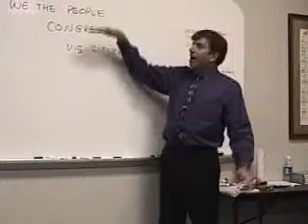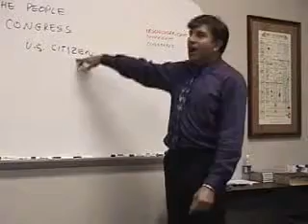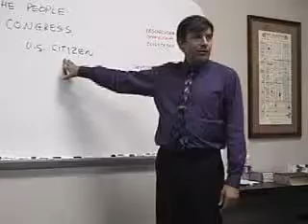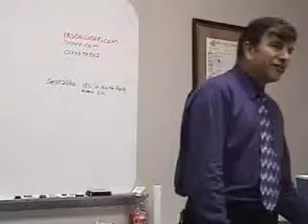Michael Badnarik - Constitution Class Part 26 of 43 | "Good to be King"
Congressman Ron Paul writes of the Primer for this course:
"Michael Badnarik has created a constitutional primer that will edify and entertain schoolchildren and seasoned libertarians alike. Good to be King: The Foundation of Our Constitutional Freedom presents a thoroughly readable explanation of how our constitutional republic should work, and how the system became broken in the first place.
Mr. Badnarik starts with fundamentals, identifying the difference between rights and privileges. He discusses the critical and needed distinction between republican and democratic systems of government, arguing that freedom can survive in America only if we return to our republican roots. He also illustrates the forgotten tenets of federalism and states' rights, arguing that federal usurpation of state power has accelerated the loss of our freedoms.
The author then provides a detailed explication of the true meaning of major constitutional provisions and amendments. He does an excellent job of demystifying our founding document, demonstrating that ordinary Americans can and should understand the Constitution and how it applies to their lives.
Anyone who believes in limited government - that is to say anyone who believes in liberty - will benefit from reading this book. If we wish to remain free, we must constantly question and challenge conventional views about the proper role of government in our society. Good to Be King will serve as needed ammunition for libertarians and constitutionalists committed to resisting tyranny in America. I commend Michael Badnarik for authoring a compelling text on the foundations of liberty in America."